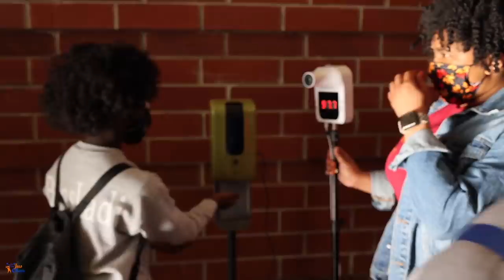OUR FIRST CHEERLEADING COMPETITION OF THE SEASON!